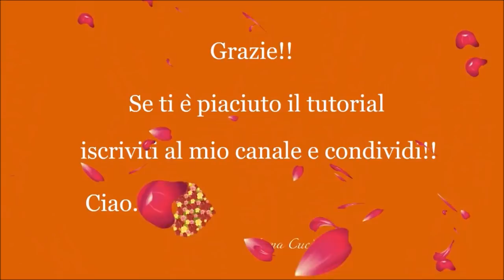Tutorial macrame earrings " Victoria " / Diy tutorial / orecchini macrame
Tutorial  earrings "Victoria "  realized with macrame technique (^_^)